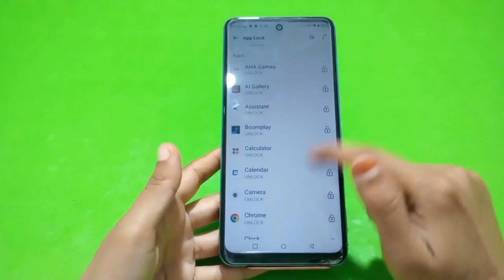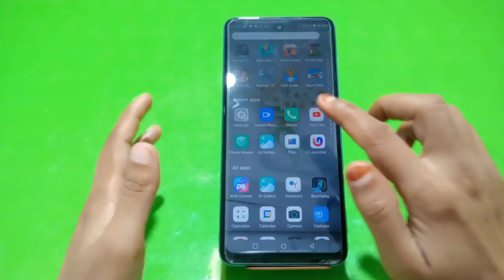Apps Lock Setting In Infinix Smart 6 Pro, , Infinix Smart 6 Pro, Mein App Lock Kaise Set Karen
How To Set App Lock In Infinix Smart 6 Pro,
Infinix Smart 6 Pro, Mein App Lock Kaise Set Karen,
How To Set App Lock In Infinix Smart 6 Pro, Mobile,
Infinix Smart 6 Pro, Apps Lock Setting,
How To Lock App In Infinix Smart 6 Pro, Mobile,
Infinix Smart 6 Pro, Mein Apps Lock Kaise Set Karen,
Apps Lock Problem In Infinix Smart 6 Pro,
Infinix Smart 6 Pro, Apps Lock Kaise Karen,
How To Set Apps Lock In Infinix Smart 6 Pro,
Infinix Smart 6 Pro, Mein App Lock Lagana Sikhen,
Unlock Apps In Infinix Smart 6 Pro,
Unlock App Setting In Infinix Smart 6 Pro,